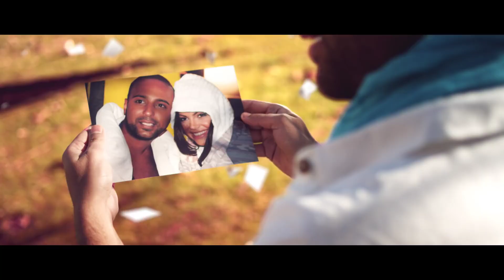PAR|S HE|GHTS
Arash ft. Helena - One Day